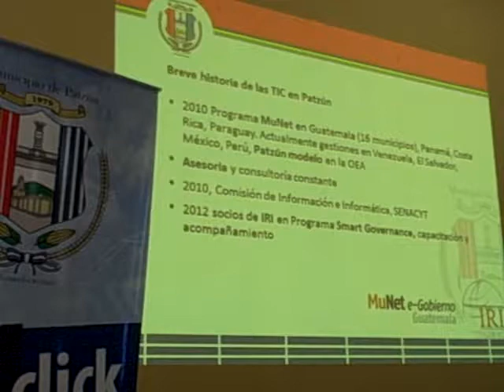Explicación de Jorge López-Bachiller sobre Patzún y las TIC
Patzún, Explicación de Jorge López-Bachiller sobre Patzún y las TIC en la visita del equipo técnico y autoridades de la Municipalidad de San Cristóbal Acasaguastlán